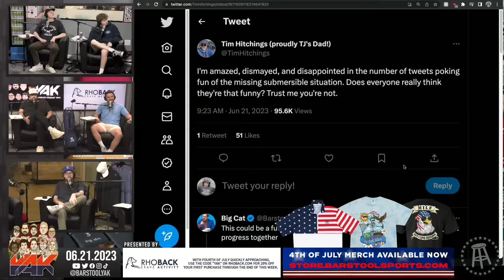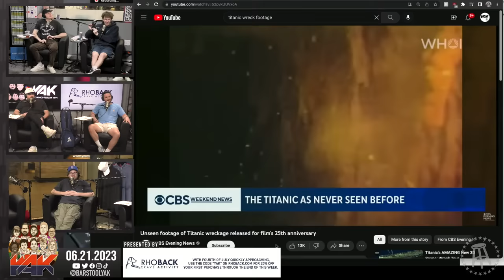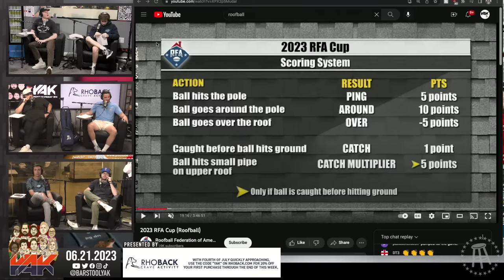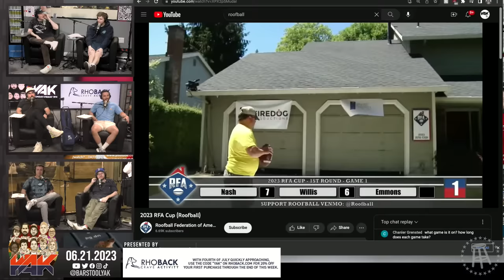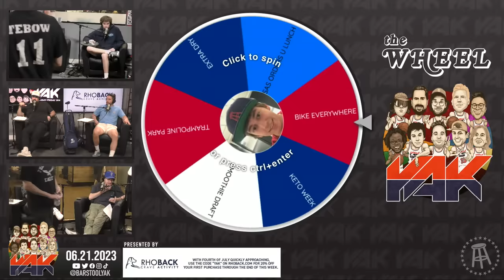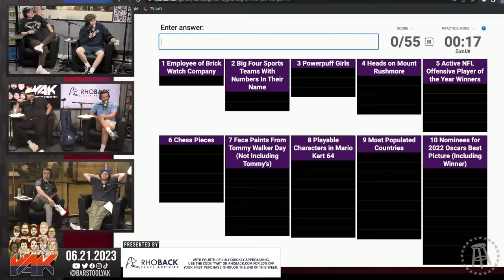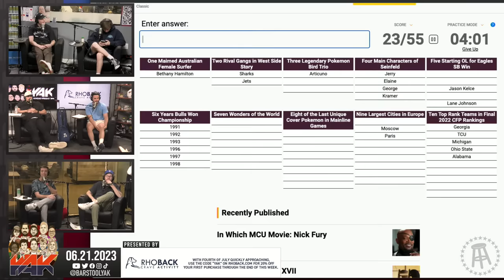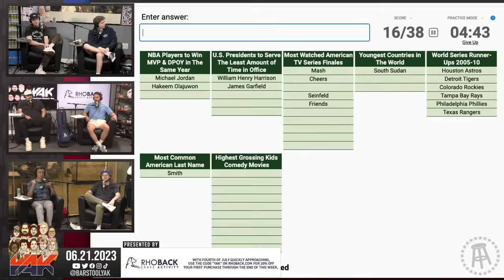The Vibes are High on Roofball Eve | The Yak 6-21-23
God is a Bullet: Say your prayers. Exclusively in theaters Friday, June 26th.

Nascar: Nashville | 6/25 @ 7:00 PM EDT on NBC

Always has.